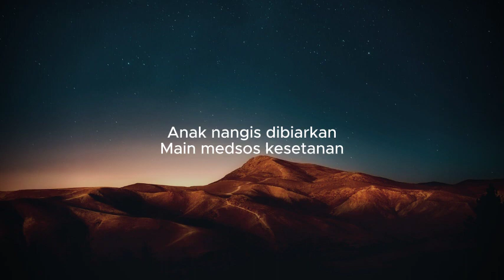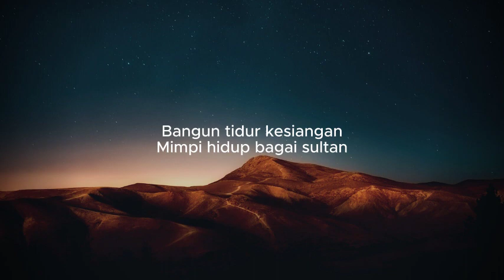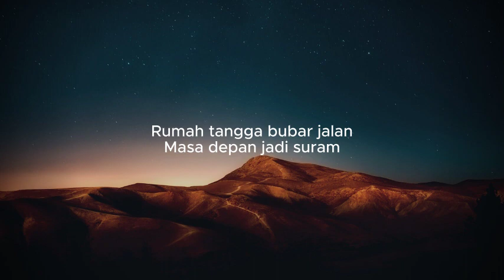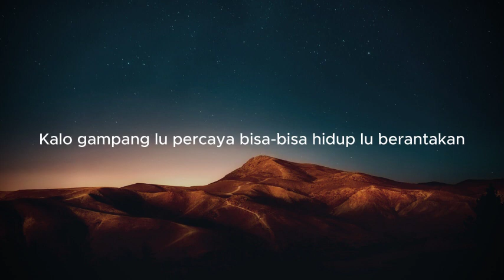Korban Dumay - Mira Sanda (Lirik)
Judul Lagu Timur Terpopuler

Senyum-senyum sendirian
Dengan hp-nya ditangan
Meskipun di keramaian
Tak sadar dilihat orang

Anak nangis dibiarkan
Main medsos kesetanan
Rebahan sambil menghayal
Jadi artis modal filteran

Reff :
Dunia maya
Dari bocil sampai dewasa, sok sibuk sendirian
Dunia maya
Banyak kawan banyak gebetan, semuanya cuma bayangan

Gombal sini gombal sana, ngakunya masih bujangan
Kalau gampang lu percaya, bisa-bisa hidup lu berantakan

Bangun tidur kesiangan
Mimpi hidup bagai sultan
Padahal hidup pas-pasan
Malah banyak pengangguran

Reff :
Dunia maya